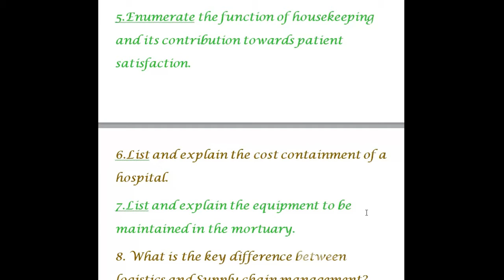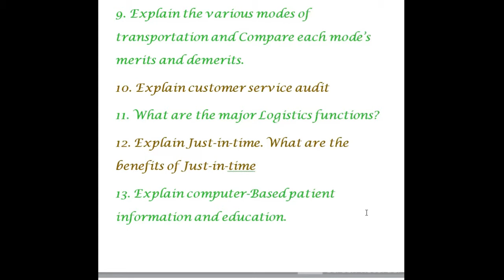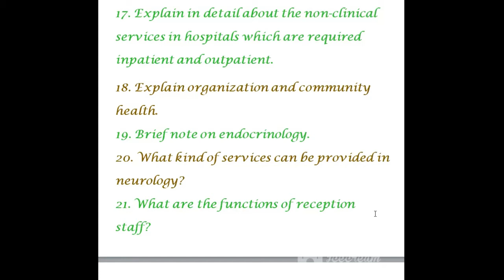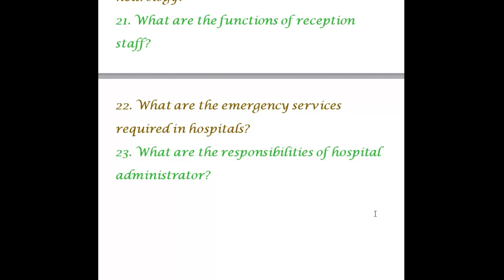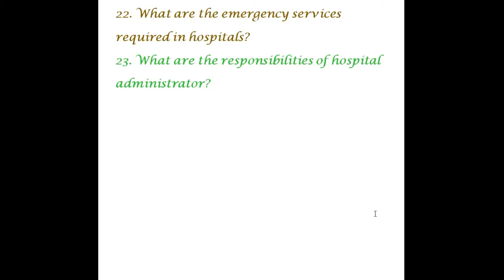BHARATHIAR UNIVERSITY SDE MBA HOSPITAL MANAGEMENT II YEAR , QUESTION PAPER WITH ANSWER